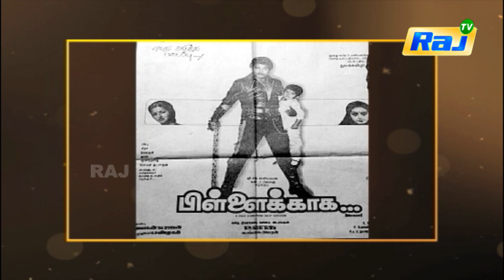இசை சகாப்தம் ஏசுதாஸ் | Episode - 109 | Dt - 13.12.2021 | Raj Tv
Kattassery Joseph Yesudas  is an Indian playback singer and musician who sings Indian classical, devotional and film songs. Yesudas is estimated to have recorded more than 50,000 songs in various Indian languages, including Malayalam, Kannada, Tamil, Telugu, Hindi, Odia,Bengali, Marathi as well as Arabic, English, Latin, and Russian, in a career spanning six decades.He is often referred to as Gaanagandharvan. He is one of the highly acclaimed singers in India. Yesudas holds the record for singing 11 songs in different languages in a single day.He has also composed a number of Malayalam film songs during the 1970s and 1980s.

Yesudas won the National Award for the Best Male Playback Singer record eight times, the Filmfare Awards South five times, and the State Award for the Best Playback Singer forty-three times, including awards given by the state governments of Kerala, Tamil Nadu, Andhra Pradesh, Karnataka, and West Bengal. He was awarded the Padma Shri in 1975, the Padma Bhushan in 2002, and the Padma Vibhushan (second-highest civilian award) in 2017 by the Government of India for his contributions towards the arts.In 2005, he was honoured with the J. C. Daniel Award, Kerala government's highest honour for contributions to Malayalam cinema. In 2011 Yesudas was honoured with the CNN-IBN outstanding achievement award for his contributions in the music field. In 2006, he sang 16 film songs in four South Indian languages on the same day at AVM Studio, Chennai. As a result of all these accolades and recognition, he is widely regarded as one of the greatest singers in the history of Indian Music and also as a cultural icon of Kerala.